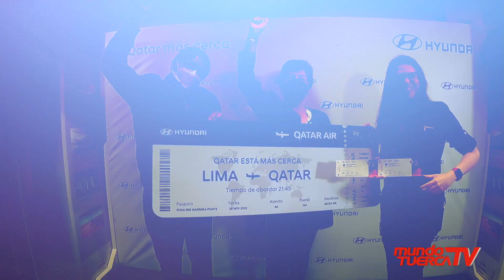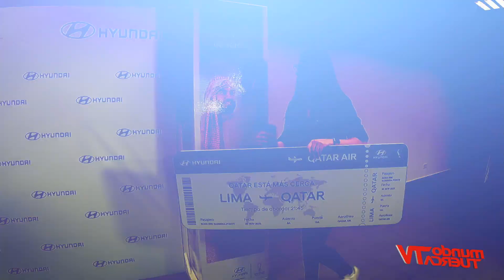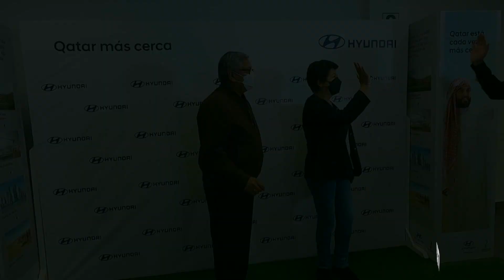🔴 | HYUNDAI entrega de pasaje doble a Qatar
🔴 | Noticias Mundo Tuerca

✅ Hyundai premió a una ganadora más que disfrutará del mundial Qatar 2022 junto a un acompañante. Mundo Tuerca estuvo presente en la entrega de los boletos a la afortunada. ✈

🚘🚛🛵MUNDO TUERCA TV, sábados 12:00 m. por Willax
Televisión en señal abierta digital 1.1. ♦️ Movistar 16/716.♦️ Claro 12/512.♦️ Directv 1191.♦️ BestCable 8 y en más de 363 cableoperadores en todo el Perú.

Hyundai Perú